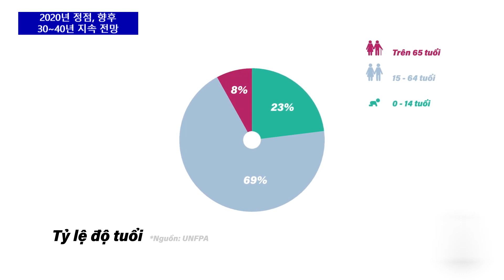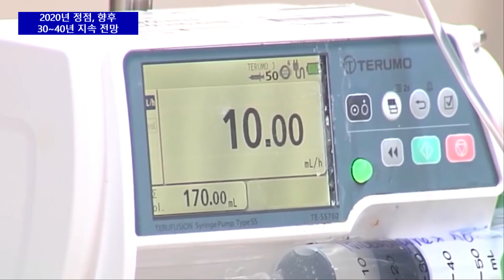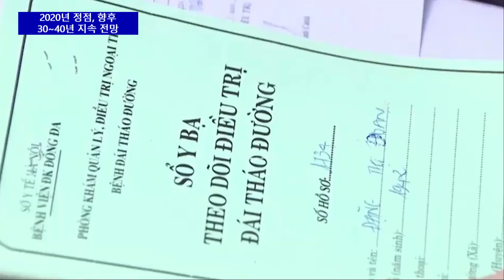베트남, 1억 인구중 70%가 생산가능인구…2020년 정점, 향후 30~40년 지속 전망 | 베트남 뉴스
베트남 인구 약 1억명(2019년 조사 9620만명) 가운데 생산가능인구 비율이 70%에 이르며, 이러한 황금인구구조는 앞으로 30~40년간 지속될 것으로 전망된다. 그러나 기대수명에 못미치는 건강수명, 성비불균형, 지역간 출산율 격차 등 해결과제도 많은 것을 지적되고있다.